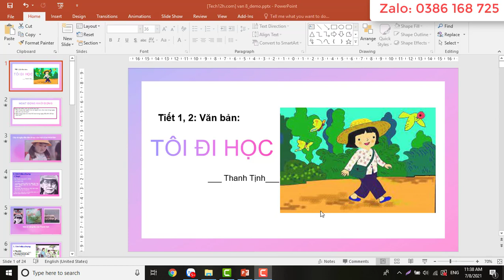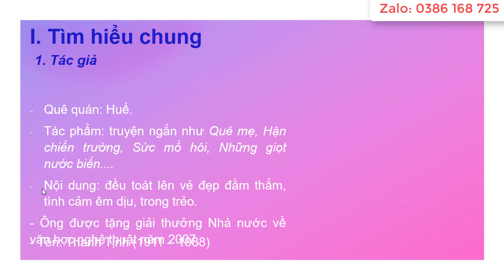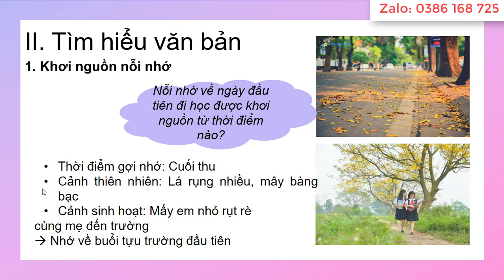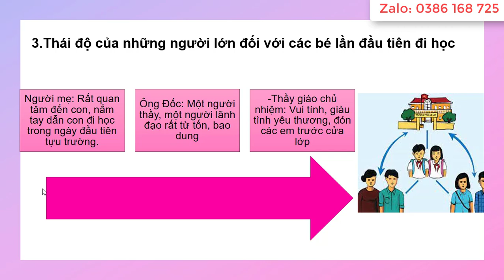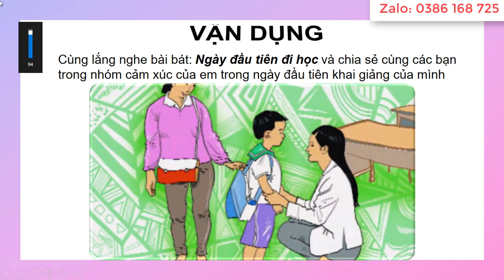Giáo án powerpoint Ngữ văn 8 | Giáo án điện tử Ngữ văn 8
Giáo án powerpoint Ngữ văn lớp 8. Giáo án powerpoint hay còn gọi là giáo án ppt, giáo án trình chiếu, giáo án điện tử. Được thiết kế theo phong cách: Hiện đại, đẹp mắt.
Giáo án có trọn bộ Ngữ văn lớp 8. Để biết cách tải, vui lòng xem chi tiết tại: